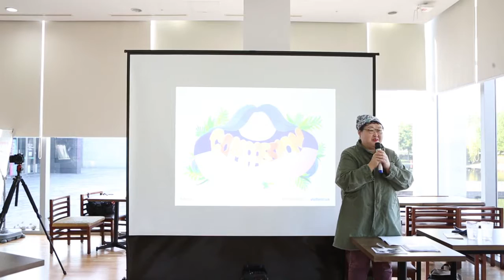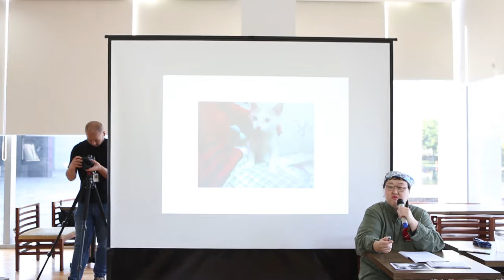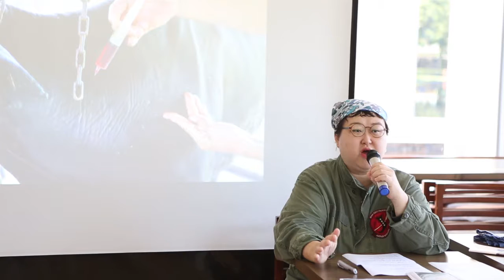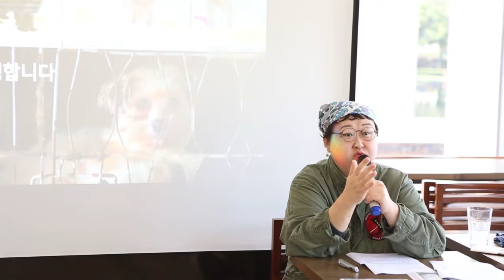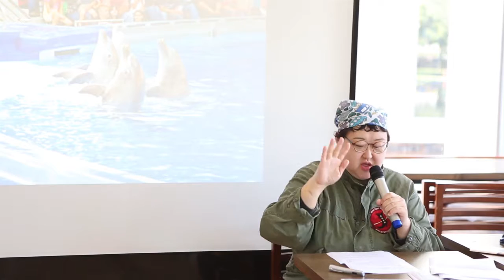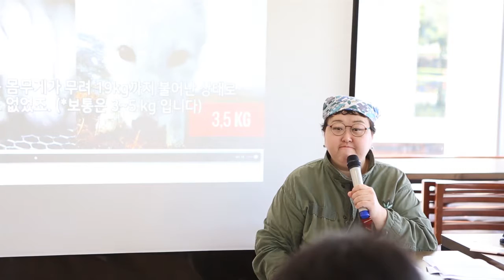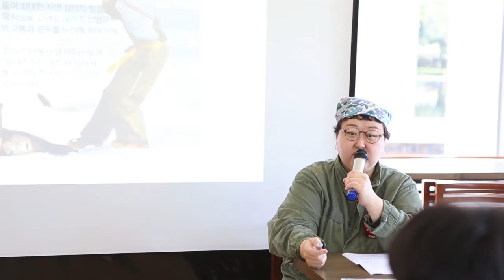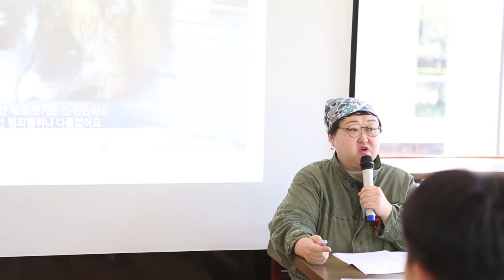YOU HEE JUNG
YOU HEE JUNG at CreativeMornings Jeju, September 2017. Free events like this one are hosted every month in dozens of cities. Discover hundreds of talks from the world's creative community